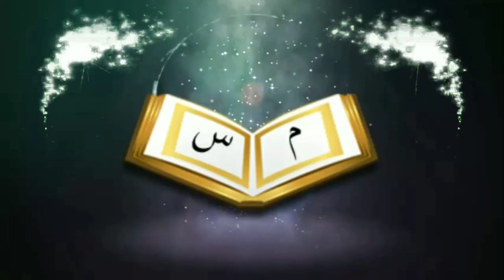জান্নাত পাওয়ায় আশায় ইবাদত করা যাবে না যারা বলে তাদের এই ভ্রান্ত কথার পোস্টমর্টেমᴴᴰ┇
জান্নাত পাওয়ার আশায় ইবাদত করা যাবে না যারা বলেন তাদের এই ভ্রান্ত কথার পোস্টমর্টেমᴴᴰ┇

It is not possible to worship the people of Paradise, who said that their wrong words are in pomertyam

🎙আইন উদ্দীন আল আইনী

🎙Ainuddin Al-Aini

👋 yeamul islam 👋